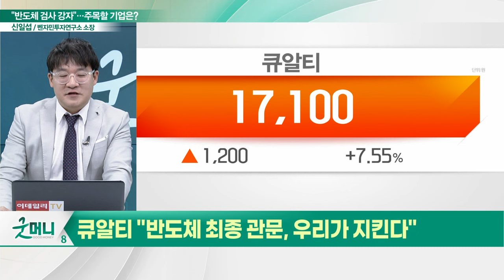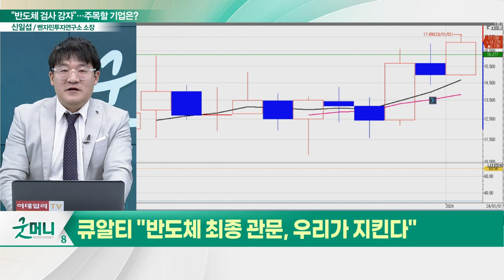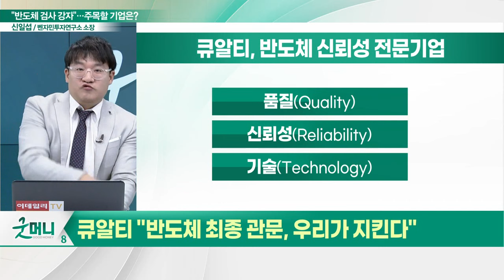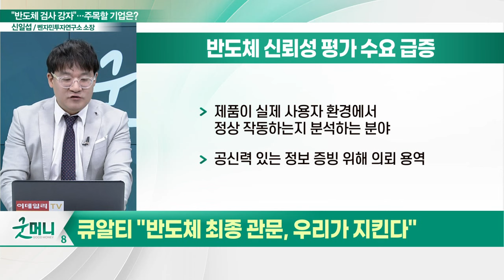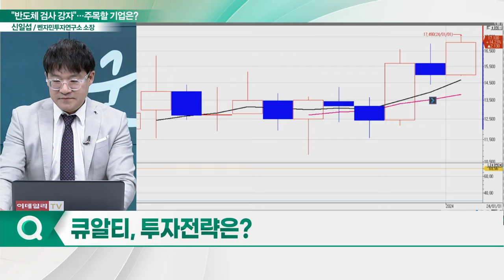큐알티(405100), 반도체 검사 강자... "반도체 최종 관문, 우리가 지킨다"_신소장의 시그널 (20240117)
큐알티(405100) "반도체 최종 관문, 우리가 지킨다"
- 반도체·전자부품 품질과 신뢰도 평가 및 종합분석
- 수명 및 환경 시험, 기계·물리 평가, 정전기 평가 등
- 공신력 있는 정보 증빙 위해 의뢰 용역